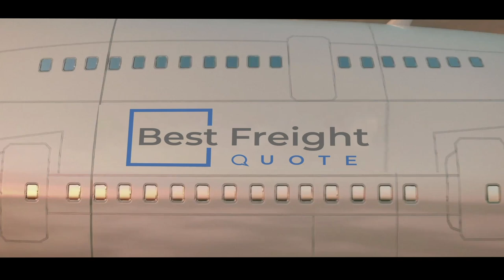Warehouse Video | Best Freight Quote BFQ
Warehouse